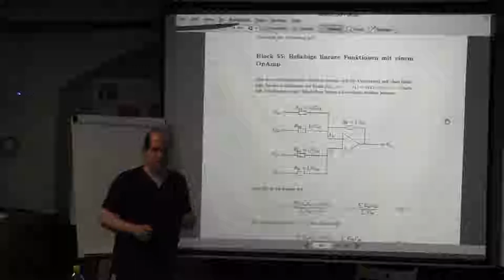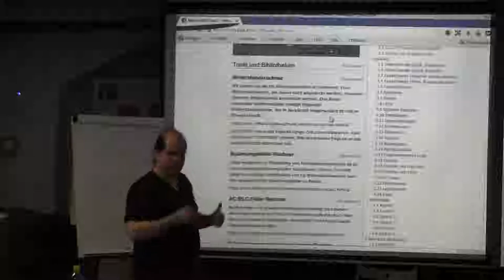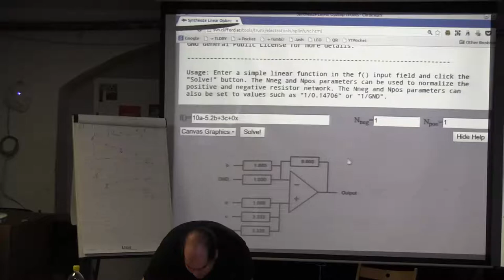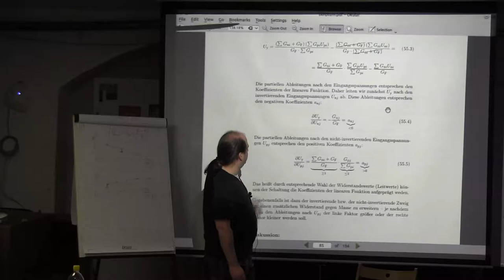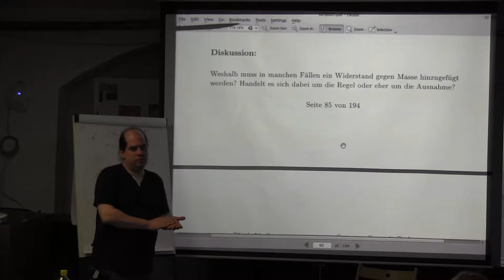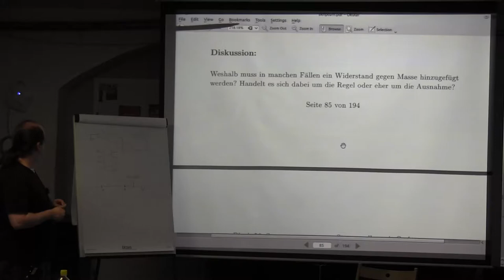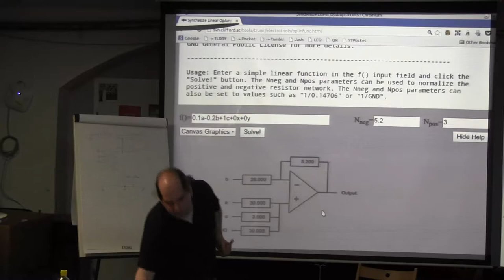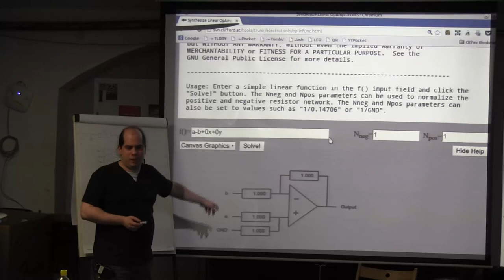Block 55: Beliebige lineare Funktionen mit einem OpAmp